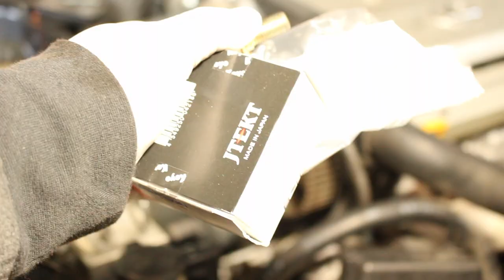DIY VL●OG: Lexus ES300 Toyota Camry/Solara Timing Belt, Water Pump & Thermostat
My daily driver '97 ES300 is the most reliable car I've ever owned. At 216k miles, only the timing belt has ever been replaced on it. I didn't wanna take no chances past 200k so I decided to start gathering parts for it to replace the timing belt, water pump, idler pulleys, tensioner, drive belts and thermostat.

The process was no walk in the park, as I managed to round a lot of the old bolts that were pretty stuck on good. The previous owner never really took care of maintenance much, other than the basic oil change stuff, so it pretty much has oil leaks everywhere. I had to pressure wash everything underneath prior to reassembly.

The 1MZFE was widely used across several platforms and should be very similar with minor variations.

1998–2003 Lexus RX 300
1999–2003 Lexus ES 300
2000–2004 Toyota Avalon
2000–2003 Toyota Highlander
2001–2003 Toyota Sienna
2003–2006 Toyota Camry (V6)
1998–2003 Toyota Solara (V6)

I ordered most of the parts from RockAuto.com. All seals and bolts were OEM from either Toyota/Lexus.

AISIN TKT024 Timing Belt Kit with Tensioner
AISIN THT019 Thermostat
GATES K040345 Power Steering Belt
GATES K060410 Alternator and A/C Belt
DORMAN 594140 Harmonic Balancer

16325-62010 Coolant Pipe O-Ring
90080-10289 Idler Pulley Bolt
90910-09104 Coolant Drain Plug (Rear Engine)
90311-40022 Engine Crankshaft Oil Seal
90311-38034 Camshaft Oil Seal (2x)
00272-1LLAC-01 Toyota Red Coolant

Ask us about our installment options! Simple questions may be answered through the comments, no price quotes or design drafts. Thank you!